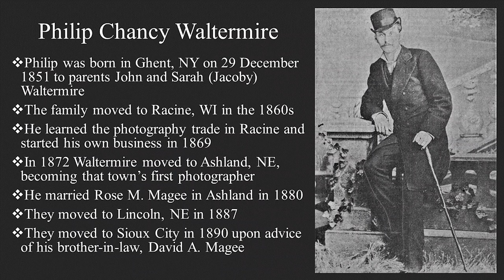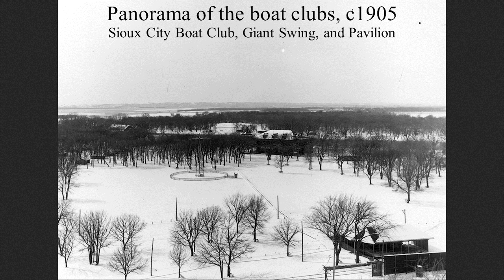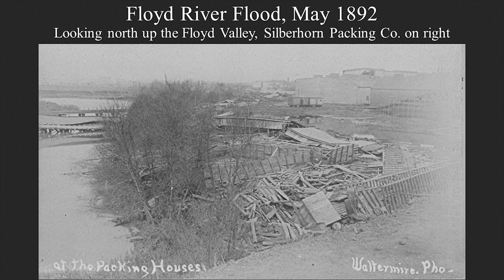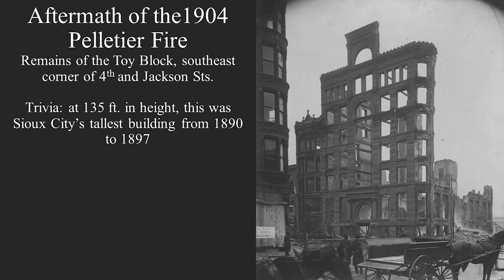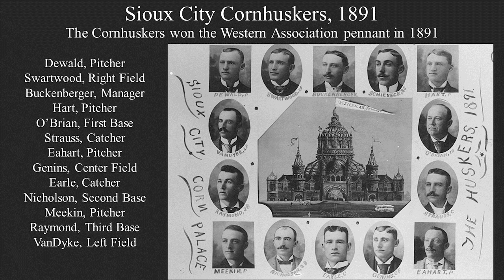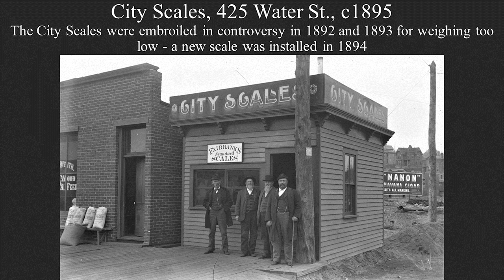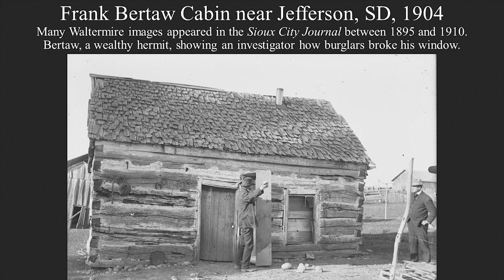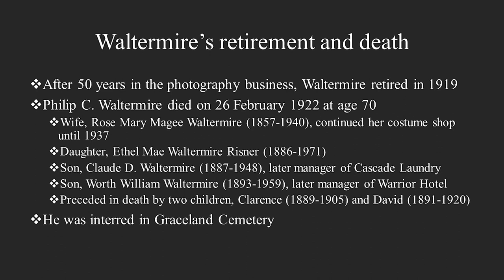History at High Noon: Philip C. Waltermire Photography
Tom Munson, Archives Manager, showcases the work of the early Sioux City photographer who captured many unique images from the era.